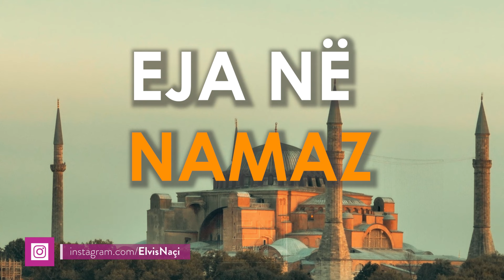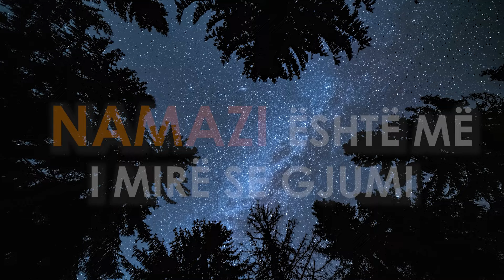Ezani emocionues i Sabahut - Emotional Azan